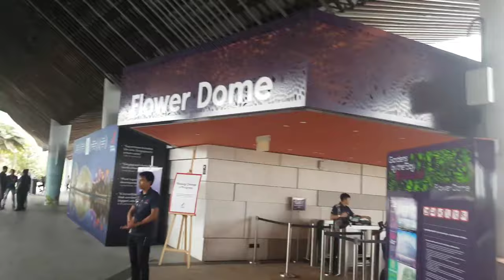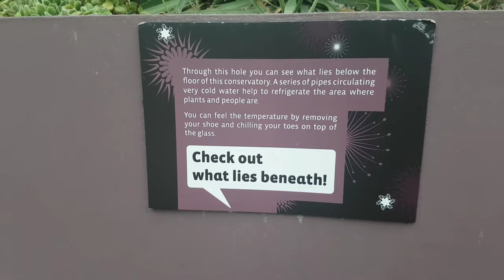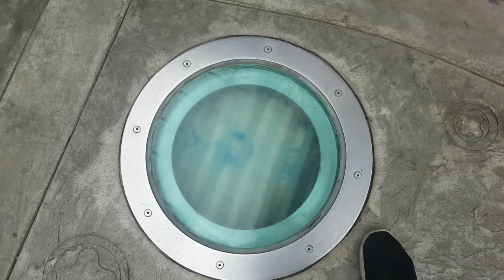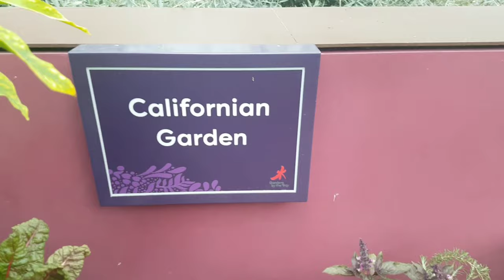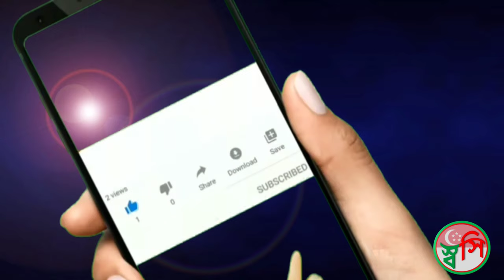Garden by the bay, Cloud Forest and Flower Dome, Travel Singapore, Tour Singapore, Part-03